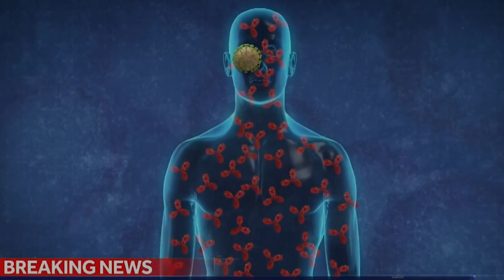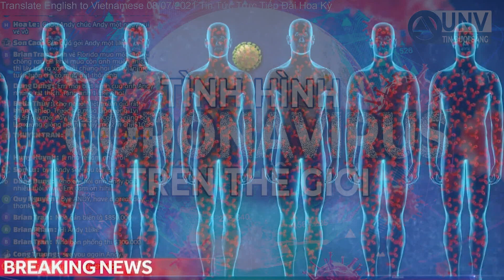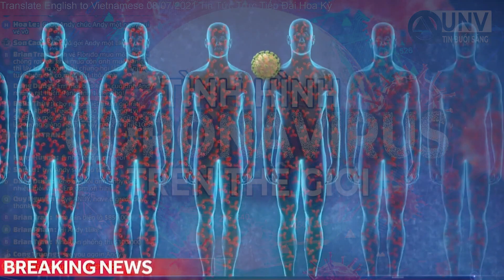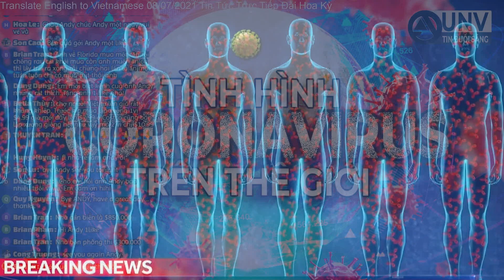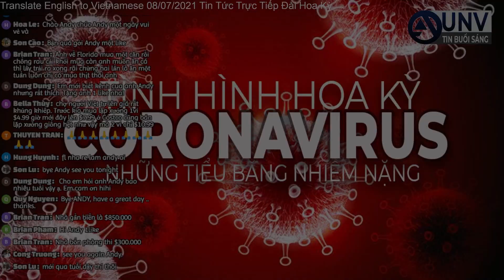TOP 10 nhiễm coronavirus TRÊN THẾ GIỚI và HOA KỲ | UNV Tin Tức 8/7/2021